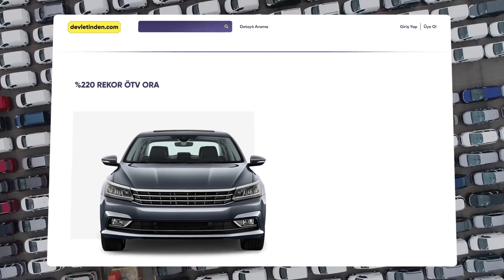Düşük vergili araç isteyen aramasın! devletinden com daha pahalısı yok! 🚗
ENGLISH: This is not a commercial for a car company; this is a political satire.
TÜRKÇE: Bu videoyu araba reklamı sanıyorsanız lütfen mağaranıza geri dönün :)
Bu videoyu Saadet partisi reklamı sanıyorsanız makul düşünüyorsunuz; ama şahsi amacım o değil.